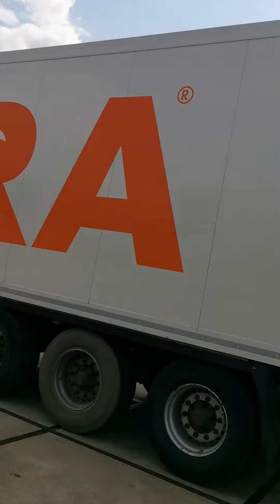Kleyn Trucks - KRONE 2014